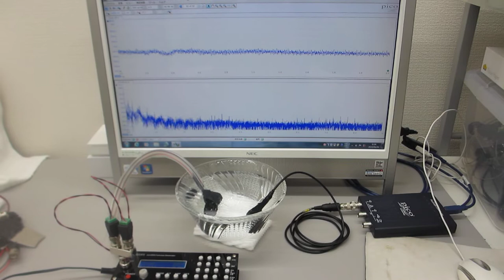超音波発振システム(１ＭＨｚタイプ)